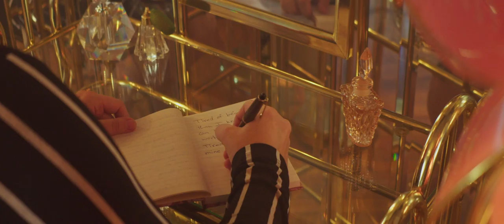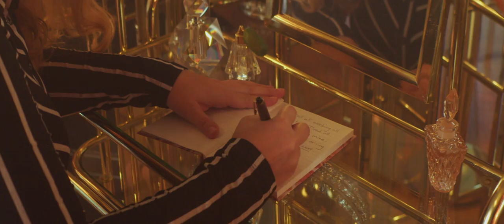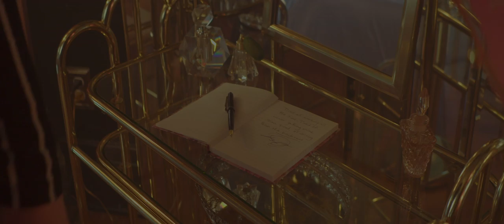Sarah Jane Nelson - Tired (Official Video)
Tired - Sarah Jane Nelson (Official Video)
Music and Lyrics by Sarah Jane Nelson and Kenny Foster

"You think I'm weak, defenseless and meek
You go to your gym, build a shell to hide in and you call it strength
You tell me what to do, and that I'm too much
You think that caring about nothing but you is what makes you tough
Meanwhile I'm working all day, cooking your meals, raising your kids, paying your bills and I'm tired.  Baby, I'm tired.
Tired of giving everything. Tired of hoping things might change. Tired of being less than I know I can be. Tired of working all the time. Tired of never getting mine. I'm tired, of driving from the backseat"

Story behind the song:
Since I was a little girl, I have been fascinated by the thankless work that women do. I saw my great grandmother, grandmother, and mother work their fingers to the bone for little praise and no paycheck. As a "modern woman" I see many women in this generation earning money outside the home and as fulfilling all the roles of the 1950s housewife as well. It's no wonder that women are anxious and depressed. When women said they "wanted it all" I don't think this is what was intended. The hook of this song is especially important to me because so many women who run their households, are forced to do so while making their husband feel like he is actually running the household. I hope the lyrics of this song help women feel empowered to take their place and raise their voice. We have come so far but we still have a long ways to go to get to equality in the home. This one is for all those tired women out there who have been "driving from the back seat" for far too long.

CREDITS:
Song Produced by Sarah Jane Nelson and Jamie Tate
at The Rukkus Room (Nashville, TN)
Mixing & Mastering: Jamie Tate
Video Produced and Directed by Sarah Jane Nelson
Video Cinematography and Editing by Jeremy Burchard